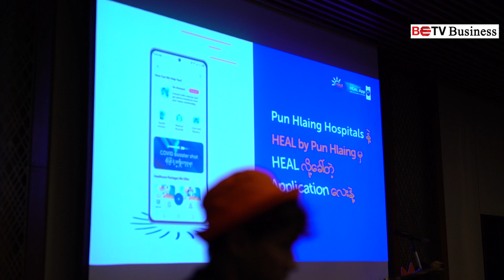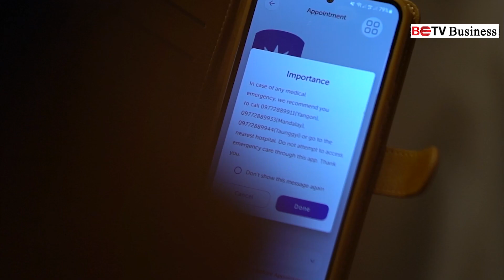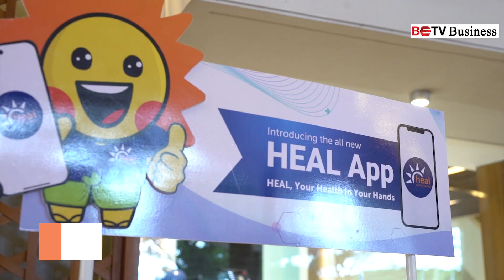ကျန်းမာရေးစောင့်ရှောက်မှုများပေးအပ်နိုင်ရန် HEAL App ကို မိတ်ဆက်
၂၄ နာရီ/ ၇ ရက်ပတ်လုံး မိုဘိုင်းဖုန်းမှတဆင့် ကျန်းမာရေးဝန်ဆောင်မှုများရယူနိုင်သော HEAL အမည်ရှိ အပ်ပလီကေးရှင်းတစ်ခုကို သြဂုတ်လ ၆ ရက်နေ့က တရားဝင်မိတ်ဆက်ခဲ့သည်။
၎င်းHEAL App ကို ပန်းလှိုင်ဆေးရုံများအုပ်စုနှင့် HEAL by Pun Hlaing တို့မှ အများပြည်သူကျန်းမာရေးအတွက် ဖန်တီးထားခြင်းဖြစ်ကာ လက်ရှိအချိန်တွင် ပန်းလှိုင်ဆေးရုံနှင့် ပန်းလှိုင်ဆေးခန်းများတွင် ကျန်းမာရေးဝန်ဆောင်မှုရယူသော အများပြည်သူများအတွက် အသုံးပြုနိုင်မည်ဖြစ်သည်။ နောက်ပိုင်းတွင် တစ်နိုင်ငံလုံးရှိ ဆေးရုံ ဆေးခန်းများနှင့် ချိတ်ဆက်ကာ အများပြည်သူသို့ ကျန်းမာရေးဝန်ဆောင်မှုများ ပေးအပ်နိုင်ရန် ကြိုးပမ်းသွားမည်ဟု သိရှိရသည်။